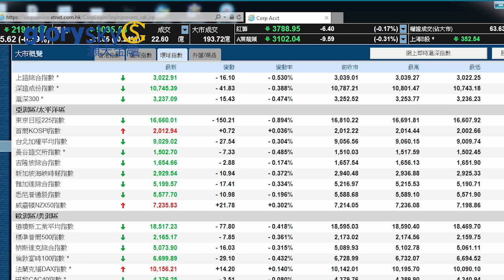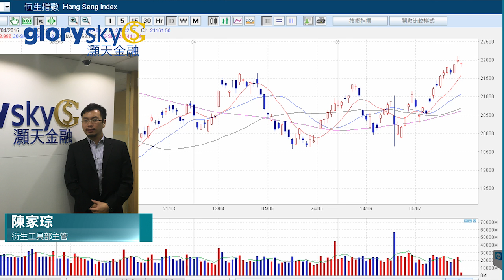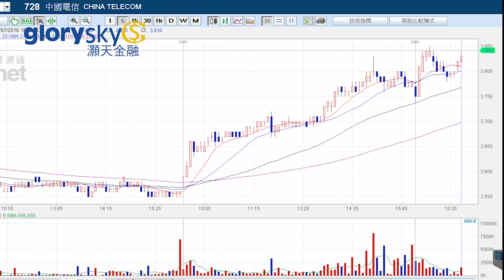20160722 港股連綫 減持好倉 即市電訊股 中長線聯想